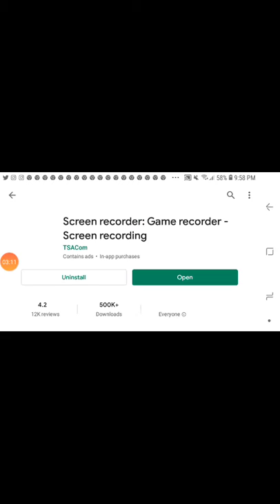Jon moxley vs jester